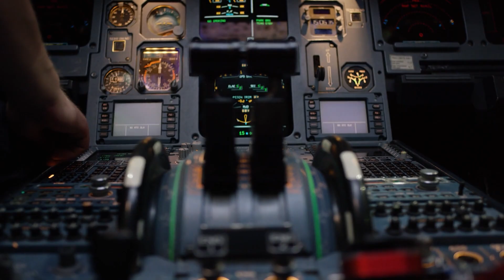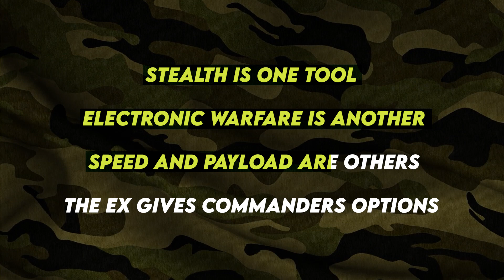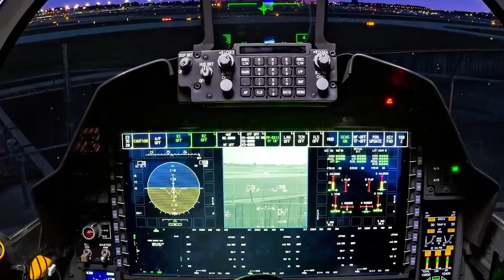America's F-15EX Eagle II: The Anti-Stealth Gamble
The F-15EX Eagle II represents America's controversial bet that firepower beats invisibility. While nations rush toward stealth, the US Air Force is spending $3.1 billion on fighters that deliberately appear on enemy radar. This deep dive explores Boeing's transformation of the Cold War Eagle into a 21st-century digital weapons platform carrying 29,500 pounds of ordnance across 23 hardpoints.

We examine the AN/APG-82 AESA radar providing unprecedented target tracking, the EPAWSS electronic warfare suite that turns the Eagle II into a flying jammer, and the revolutionary open architecture enabling rapid weapons integration. From Oregon's Air National Guard achieving IOC in July 2024 to planned deployments at Kadena Air Base threatening China's expansion, we analyze how dual-crew coordination and collaborative combat aircraft control multiply combat effectiveness.

The video investigates the strategic calculus: why the Pentagon chose "affordable mass" over pure stealth, how the 83% mission capability rate compares to the F-35's 67%, and what the $27,000 per flight hour cost means for sustained operations. Featuring exclusive insights from Northern Edge exercises and examining Israel's F-15IA procurement, this analysis reveals whether the Eagle II's sledgehammer approach complements or contradicts America's fifth-generation fighter strategy as NGAD development continues toward the 2030s.